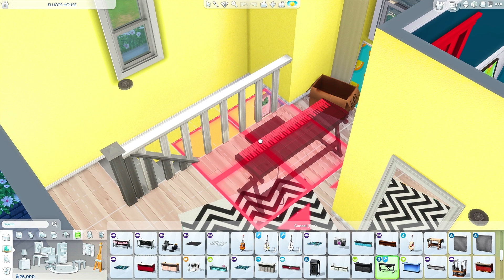The Sims 4: LETS PLAY // MEET THE ELLIOTS // EPISODE 1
send me sims tsgelliots ( no cc please )